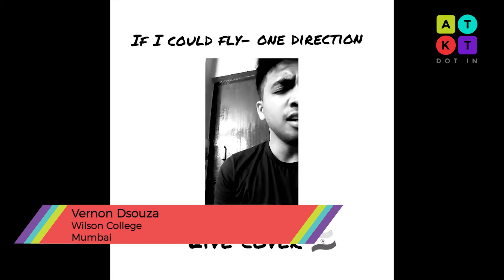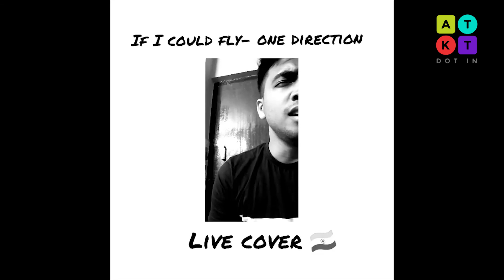IF I Could Fly Cover by Wilson College Student | ATKT.in Cypher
Watch Vernon Dsouza from Wilson College perform a cover of 'IF I Could Fly' by One Direction

ATKT.in is taking rapid strides towards creating a multi-platform destination where the electrifying excitement of college life lives – and grows. We also make sure that this Destination is also the beginning of an exhilarating artistic journey for our young and talented students.